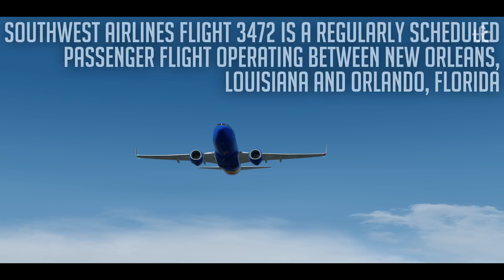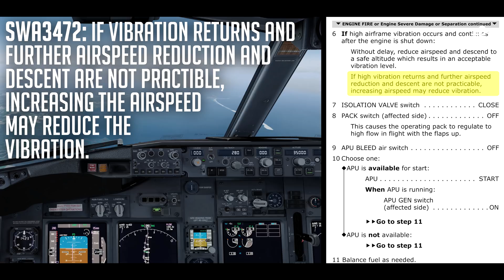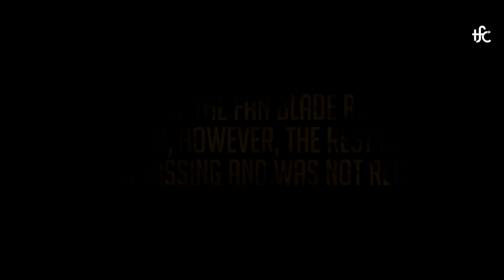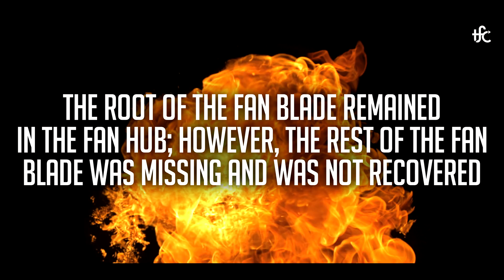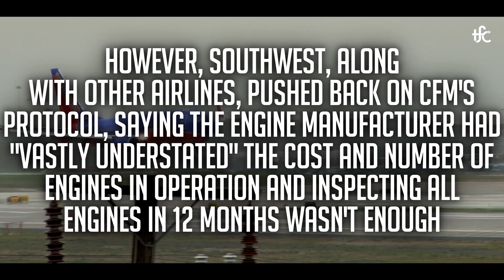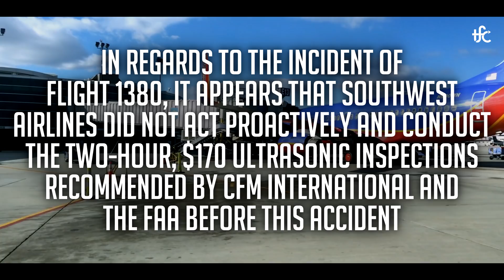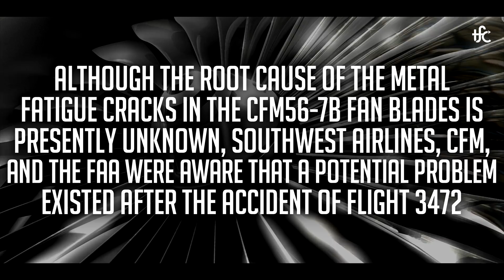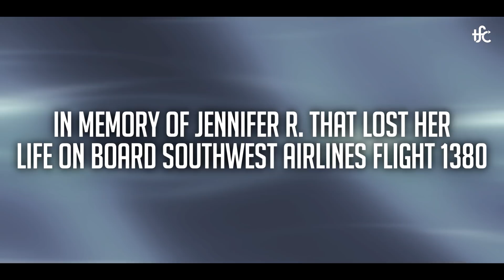Boeing 737 Suffers ANOTHER Catastrophic Engine Failure After Takeoff | Southwest Airlines 3472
Find out why this Boeing 737 operating Southwest Airlines Flight 3472 experienced an engine failure similar to Southwest Airlines Flight 1380, just after takeoff from New Orleans.

Or Here:
Internal SSD
4K MONITOR
Standard Hard Drive